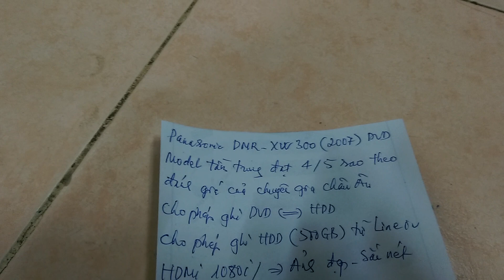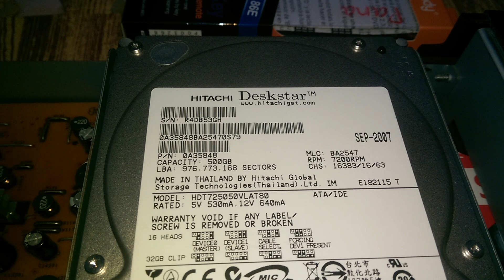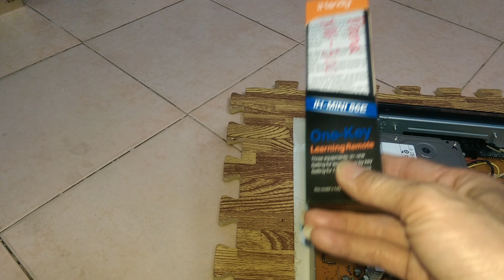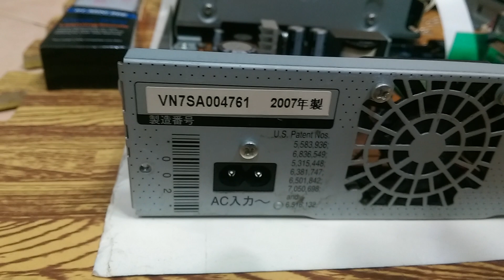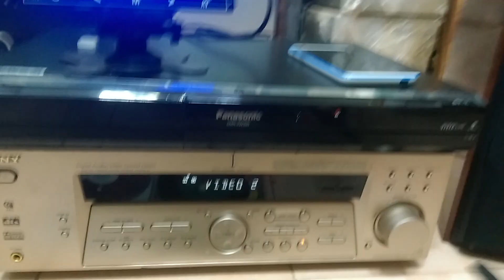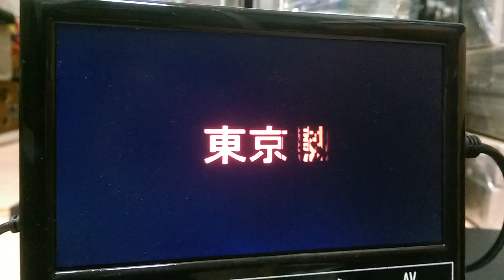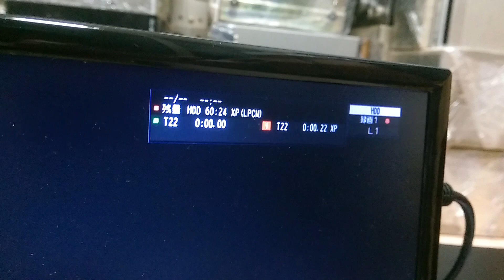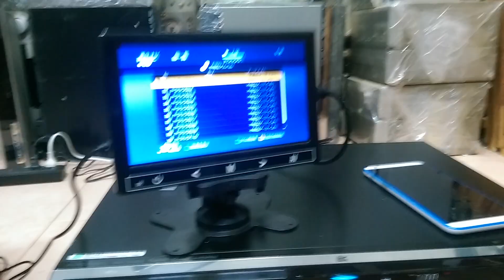( Đã bán) Đầu DVD Ổ Cứng HDD Panasonic DMR-XW300 Giá 1t5 - Có Remote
Chi tiết xin gọi 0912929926 hoặc 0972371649 ( số Zalo ) để làm việc cụ thể, em ship toàn quốc, no COD, no bao ship, cám ơn các bác đã dành thời gian cho video này !